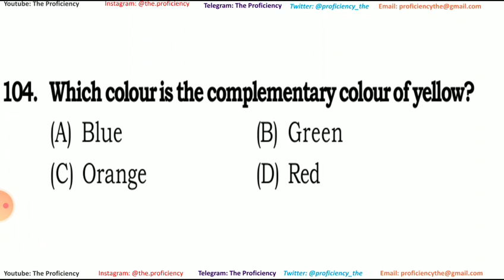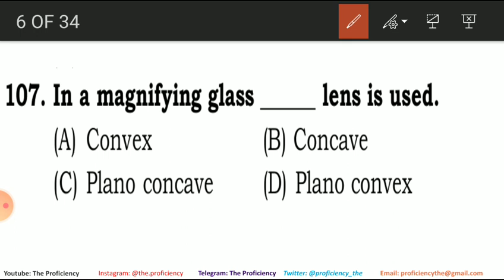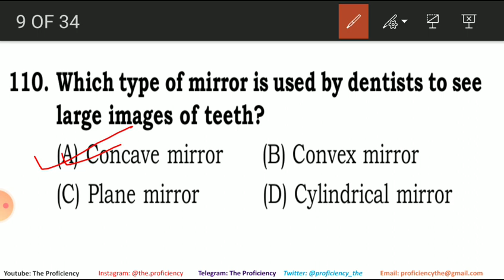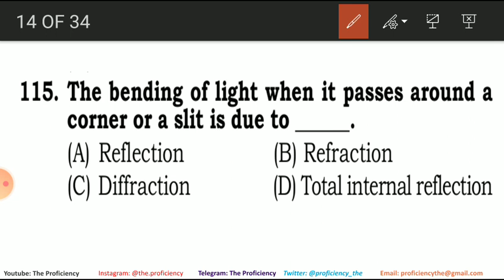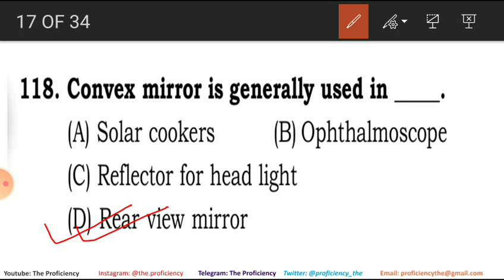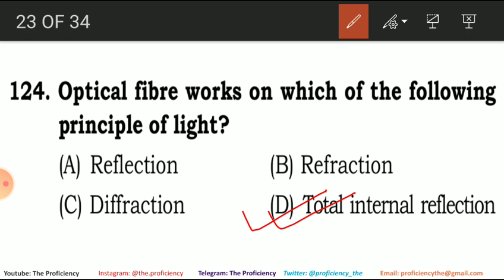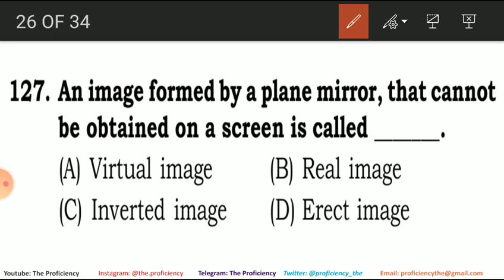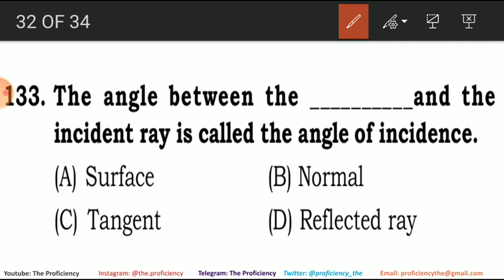Physics_MCQ_Light_Part-IV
This video contain very important MCQ of light of Physics (General Science) for RRB (NTPC, Loco Pilot, group D)/SSC (CGL, LDC etc.) or other competitive examinations.

If you are aspirant of RRB/SSC then this is for you.